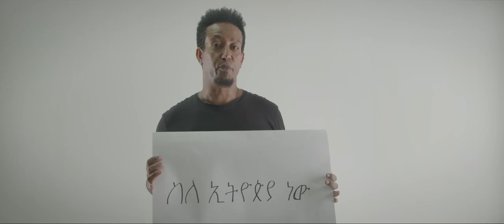ኑ ሸገርን አብረን እናስውብ! | ገበታ ለሸገር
ኑ ሸገርን አብረን እናስውብ!